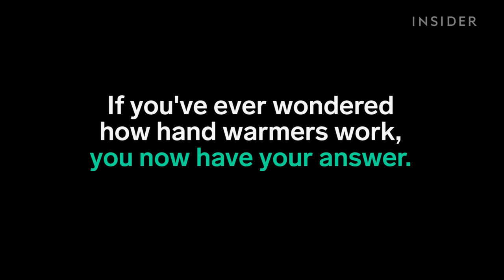Introducing Hot Ice — Secret To Hand Warmers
Ever wondered how hand warmers work? Well, look no further.